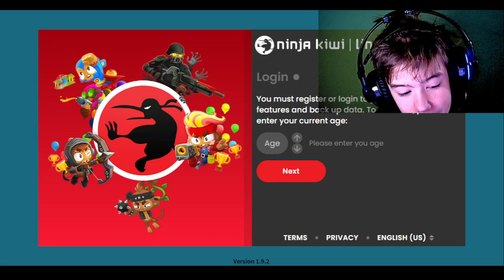Bloons TD Battles 2 Gwendolin Attacks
In this video Pikconwinner8 plays Bloons TD Battles 2 for the first time.